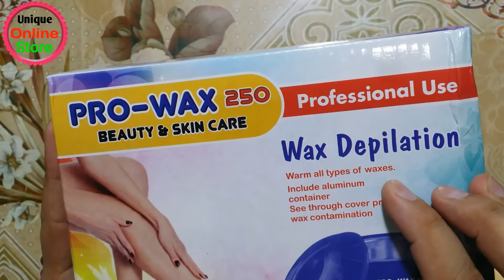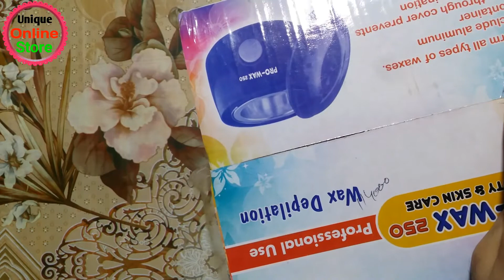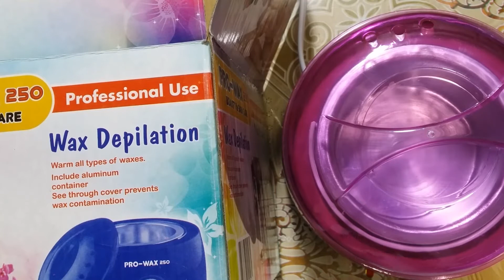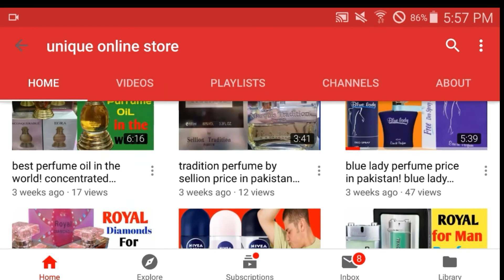Pro wax heater beauty & skin care! pro wax heater price in pakistan pro wax 100 how to use